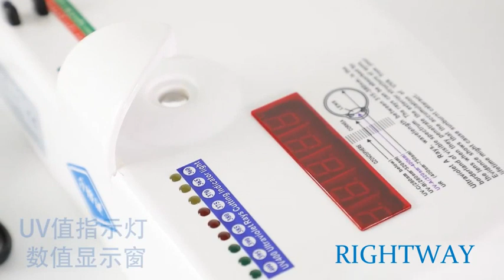2024 how to use RIGHTWAY UV400 TESTER